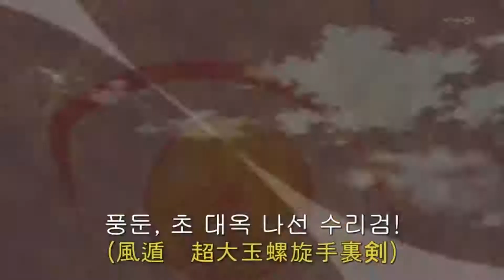Naruto, Sasuke y Sakura, kuchiyose no jutsu